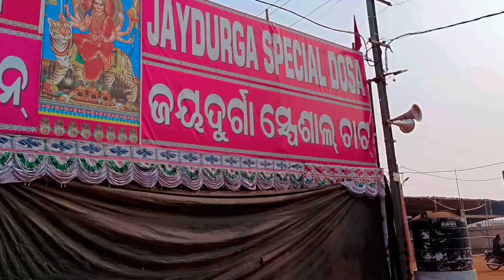2023 ବାଲିଯାତ୍ରା full video l baliyatra cuttack l balijatra #2023 baljiatra